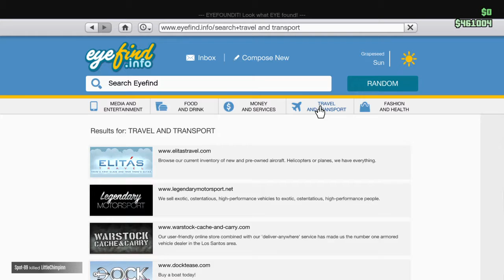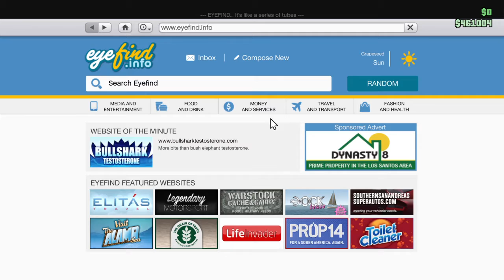Grand Theft Auto V_heist